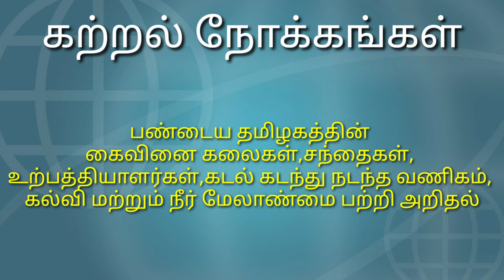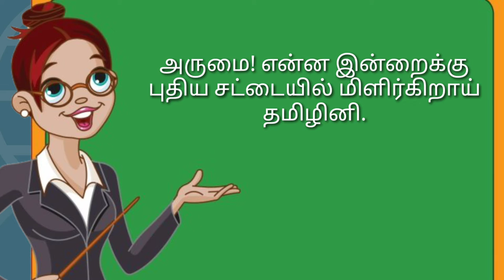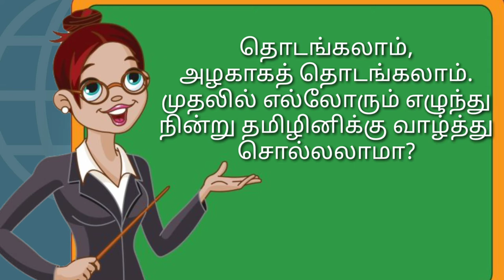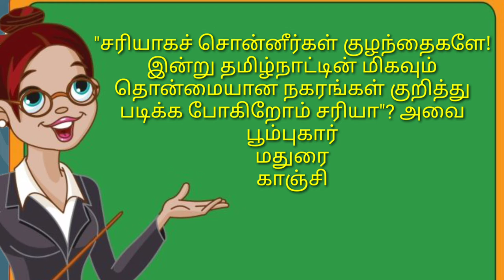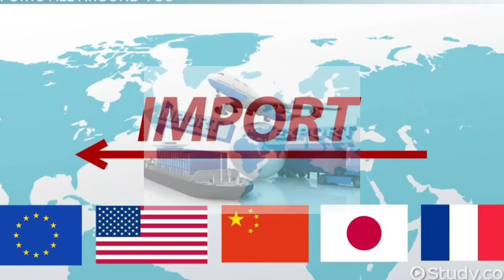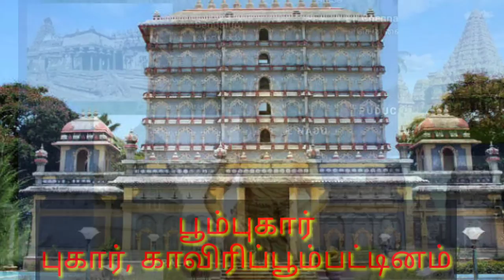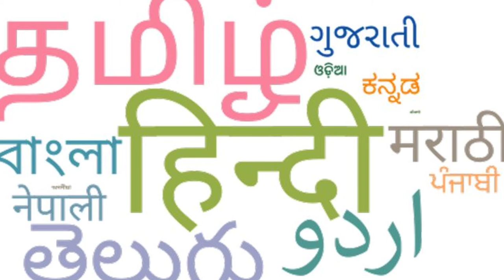6th STD, Social Science,Term 1, History,Unit 4, தமிழ் நாட்டின் பண்டைய நகரங்கள்.